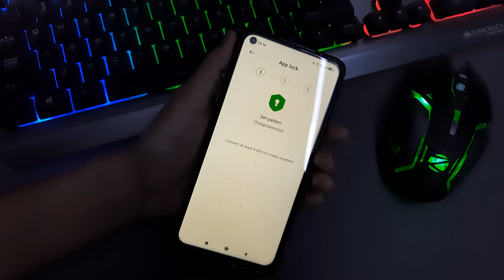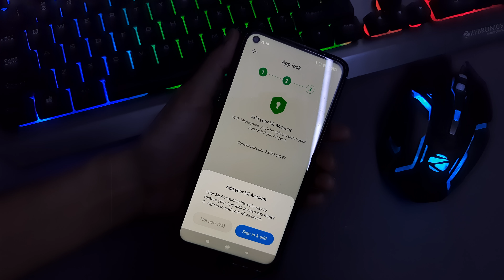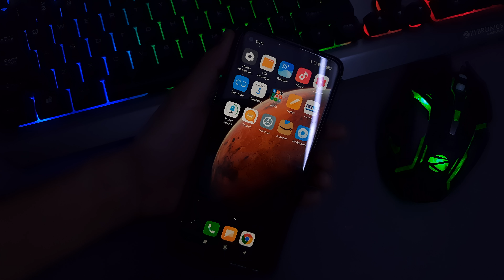How to Hide App in MI 10 | MI 10 Hide Apps | MI 10 me App Hide kaise dekhe | Hide App Full Setting